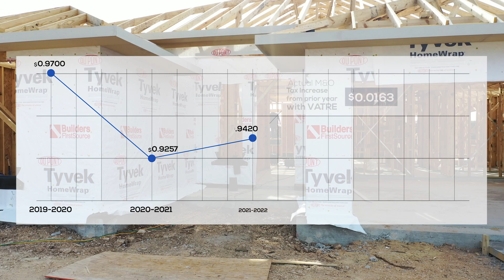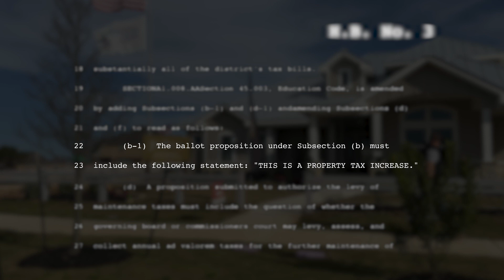Elections 2021 Overview